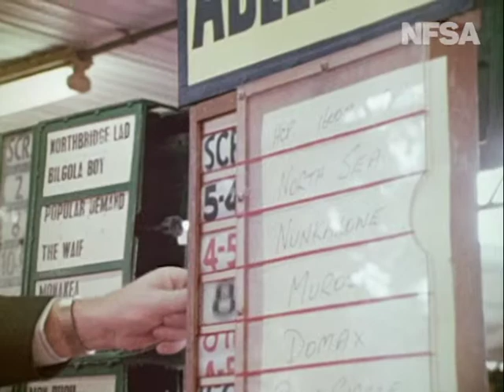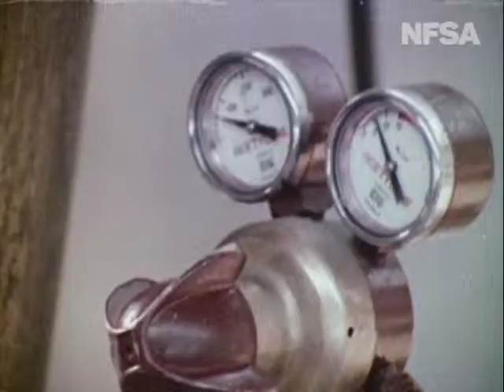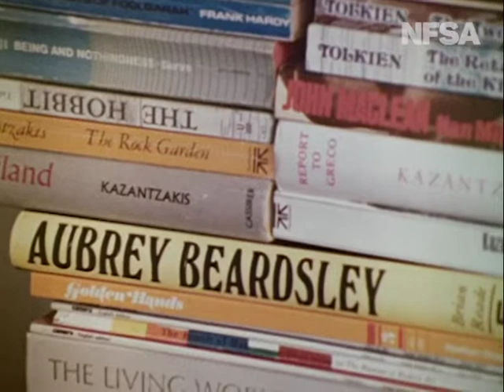Marriage: Love and Law. Deborah Kingsland, ‘George and Toula’, 1978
"Marriage: Love and Law" is a NSW State Archives exhibition that explores the laws, beliefs and social attitudes that have shaped and reshaped marriage in Australia over three centuries.

Deborah Kingsland was one of a number of Australian women film makers in the 1970s who sought to depict the ‘real’ experiences of women. Her film, "George and Toula", which was made for Film Australia’s "Our Multicultural Society" series in 1978, delves into the marriage of one Melbourne couple.

Toula, an Australian-born woman of Greek parentage has been married to migrant George—who was raised in Greece—for 10 years. She feels that the Greek community’s expectations concerning married women and family clash with her own experiences and aspirations. She is conflicted about her marriage: ‘I’m not really happy. I do think of bucking out often. But I don’t have the guts to do it.’ George, it would seem, has a different understanding: ‘We are very happy together. We are ten years together now. Everything goes rosy: goes all right.’

Deborah Kingsland
"George and Toula"
Film (digitised)
1978
Footage supplied by the National Film and Sound Archive of Australia’s Film Australia Collection, Title No: 16050